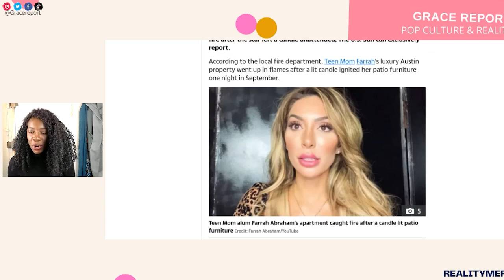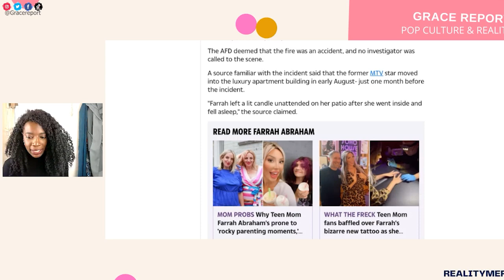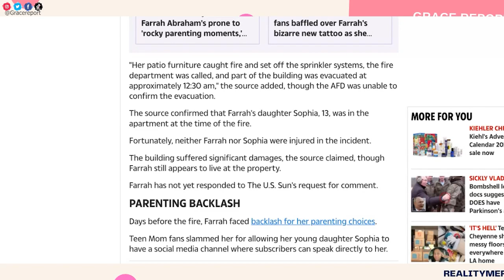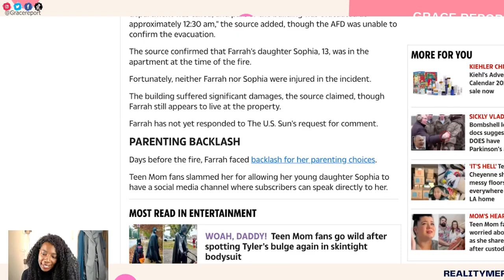Farrah Abraham's Apartment CATCHES FIRE!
Former Teen Mom star Farrah Abraham's Texas apartment caught fire due to a candle she left unattended...while sleeping.